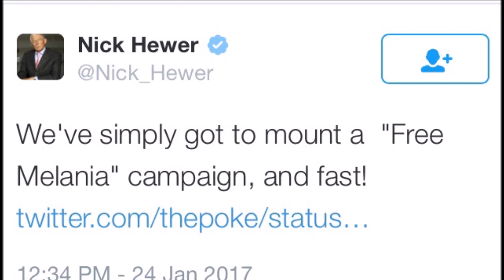Free Melania Trending on Twitter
Free Melania Trump has been trending on Twitter as the world is a little more than fearful about her well-being since seeing her treated unfairly by her husband President Trump. What are your thoughts?